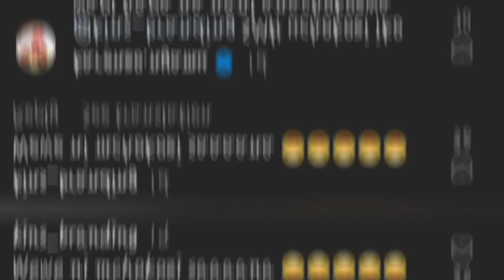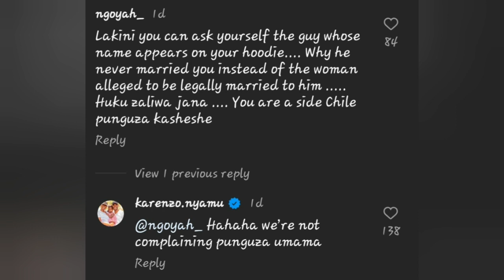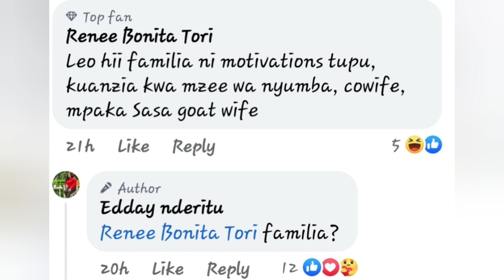Samidoh's Wife Blasts Co-Wife Karen Nyamu For Posting She's In USA Like Her Says Hizo Ni TBT Photos.